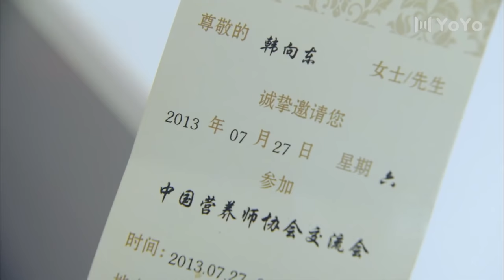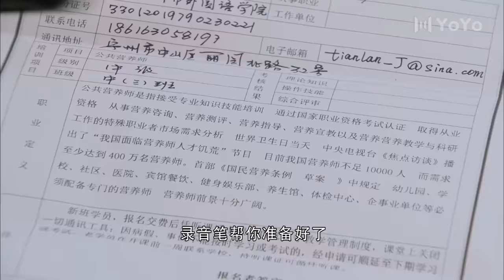在老板的鼓励下，刘涛报名了明星营养师💖 心居之约